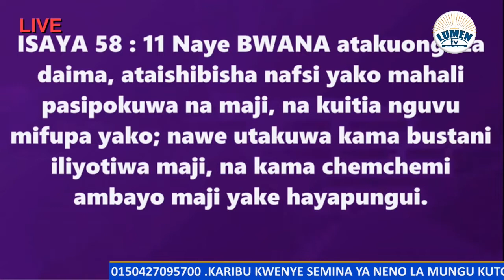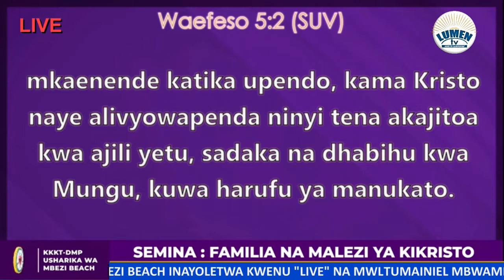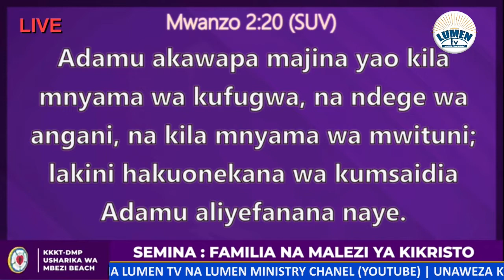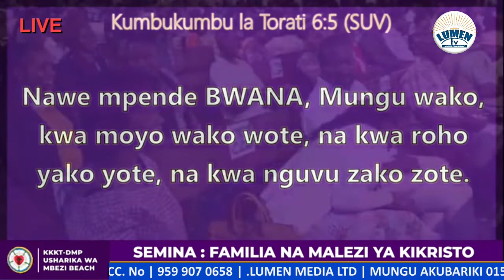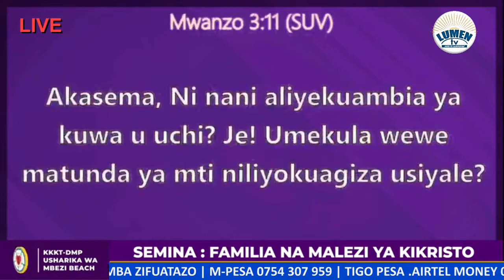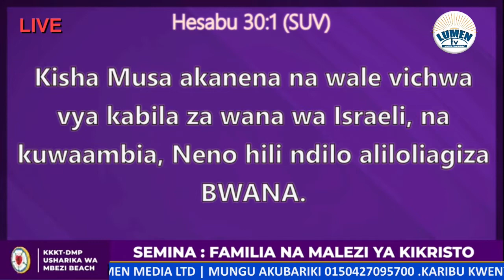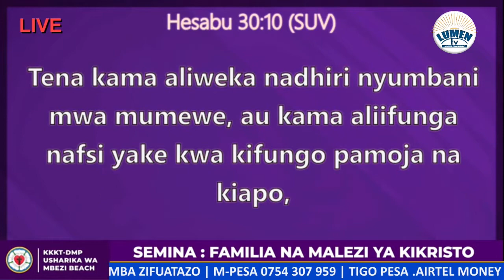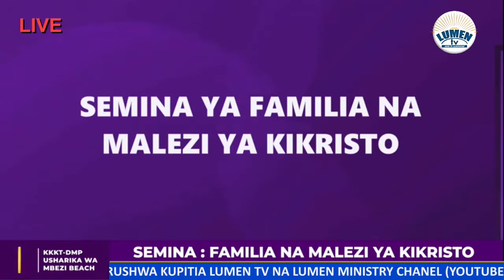FAMIMILIA NA MALEZI YA KIKRISTO (SIKU YA 4)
TAFADHALI USISAHAU KUSUBSCRIBE KUSHARE, KUCOMMENT NA KULIKE.
ILI UJUMBE HUU UZIDI FIKIA WENGI ZAIDI.

UNAWEZA KUWASILIANA NASI AU KUCHANGIA NA KUTUMA SADAKA YAKO HII KUPITIA NAMBA ZIFUATAZO:-
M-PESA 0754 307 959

PIA UNAWEZA KUCHANGIA KUPITIA CRDB BANK ACC. No. 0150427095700 LUMEN MEDIA LTD | MUNGU AKUBARIKI.
NA MKARIBISHE NDUGU, RAFIKI NA JAMAA, WABARIKIWE PIA.

@Mwl.Tumainiel na Namsifu Mbwambo (LUMEN MINISTRY) ​